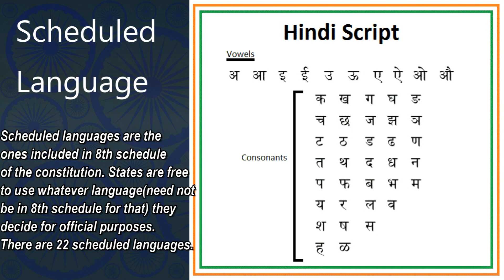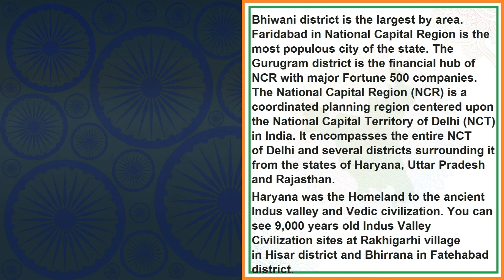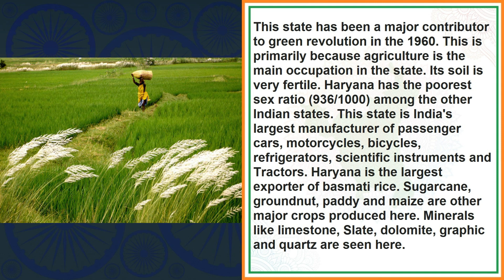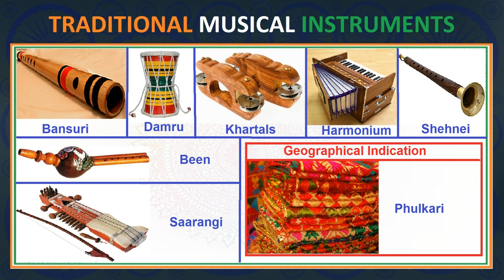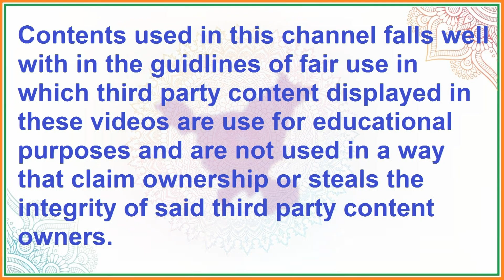Haryana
Capital- Chandigarh (union territory also the capital of Punjab)
Number of districts- 22
Statehood - 1 Nov 1966
Language - Hindi and Hariyanvi (a dialect of Hindi), Punjabi, Urdu

Border -
   NE - Himachal Pradesh
      E - Uttar Pradesh
W&S - Rajasthan
      N - Punjab
Delhi is land locked in three sides by Haryana.

Rivers - Yamuna, Ghaggar river (it is the only river flowing entirely through Haryana) and Markanda river (last two are seasonal rivers which only flows during monsoon time)
Lakes - Bluebird lake, Badkhal, Brahma Sarovar Lake

National Park - Sultanpur National park (was once a bird century), Kalesar National Park
Mountain ranges - Aravali mountain ranges
Highest peak - Korah Peak, a part of Morni Hill range (altitude - 1,499m)

State : Animal - Blackbuck
            Bird - Black Francolin
            Tree - Peepal
            Flower - Lotus

Festival - Lohri, Basant Panchami, gangore, holi, Diwali the festival of lights (Also, Jewish festival Hanukkah is known as the festival of lights. But in India festival of light is Diwali.)

Cuisine - Kadhi Pakora, Malpua, Alsi ki pinni, Dahi Vada, Singari ki sabzi

Cinema - Hariyanvi cinema is known as Hariwood. Dharti is known as the first hariyanvi language film
Geographical Indication – Phulkari (also for Punjab and Rajasthan)

Places to visit - Morni Hill station, Brahma Sarovar, Suraj Kund, Panchkula, Asigarh Fort, cactus Garden, Rock Garden, Kingdom of Dreams, Also take a trip in Kalka-Shimla railway.

Martial Arts - Some villages in Haryana practices Kushti.

Musical Instruments - Bansuri, Shehnei, Khartals, Saarangi, Harmonium, Been, Damru